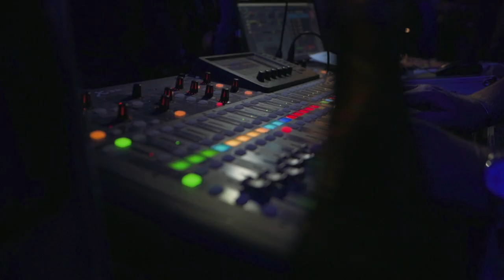Skiopening Obergurgl-Hochgurgl 2018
Das Bayern 1 Skiopening 2018 in Obergurgl-Hochgurgl.
Abwechslungsreiches Opening-Programm, mit musikalischer Hütten-Rallye auf den Skihütten & Opening Party's im Winterpalast.

Bayern 1 Skiopening 2018 in Obergurgl-Hochgurgl.
Fun-filled entertainment and show program with a musical hut rally at all mountain inns and opening parties at the "Winter Palace".

Credits
Magenta Films
Director: Arno Stols
Executive Producer: Lisa Pilley
Producers: Roos Pols & Nienke Luijk
Camera: Bart Martens, Youp Kruijsdijk, Noah Kingmans, Tommy Staal & Lotte van Dijk
Edit: Marliz Kerssing & Thijs Rigterink
Audio: Koen van der Wardt